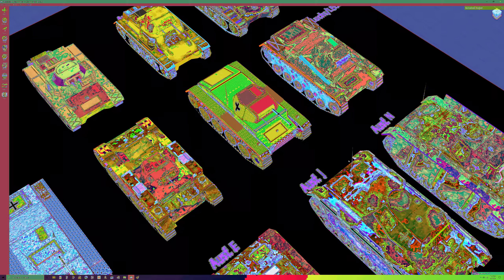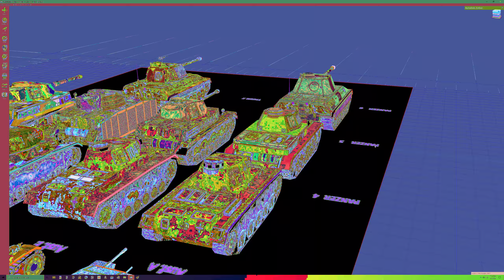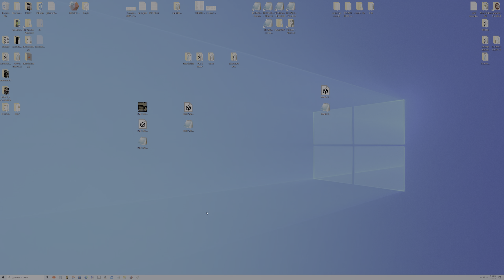2 more to go then all the Nazi era tanks are done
This page only contains battle tanks, it does not include tanks like the Panzer one Ausf. A which was utilized as a recon type vehicle, by the time WW2 actually broke out as well as the Luchs and Leopard Panzer II variants. They are later model variants but were produced in smaller numbers but are useful for the game because of the suspension they had on them and road wheels  and how it improves the stats of the unit for the games use.

What I have left for this sheet is the Panzer 6; Tiger and Tiger 2 respectively.
They are both already done I just have to custom scale them, and I don't feel like doing any more tonight.

Love, Chuck